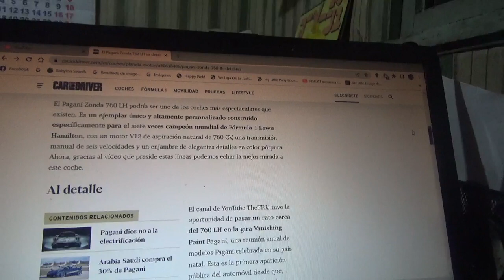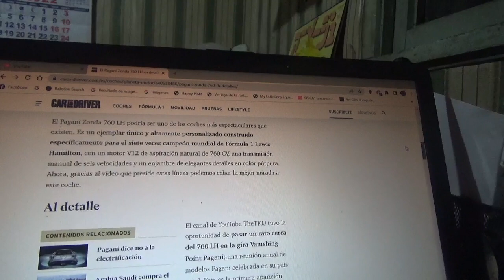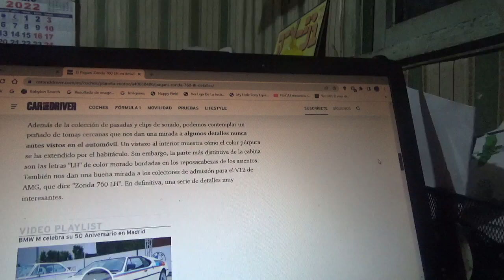En detalle el Pagani Zonda 760 LH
Este exclusivo coche superdeportivo perteneció al piloto británico 7 veces campeón mundial Sir Lewis Hamilton hasta Diciembre del año anterior 2021